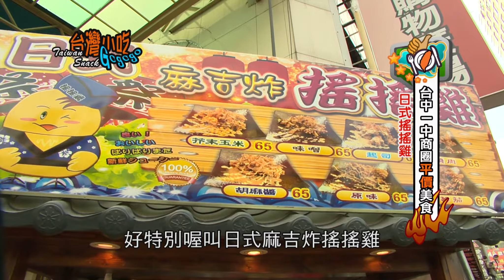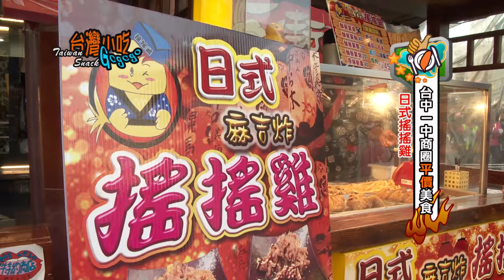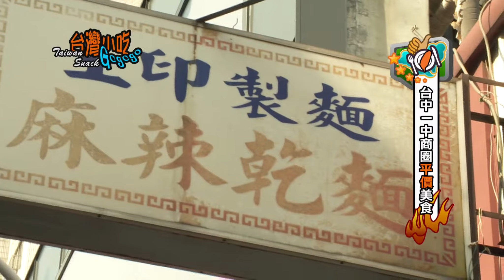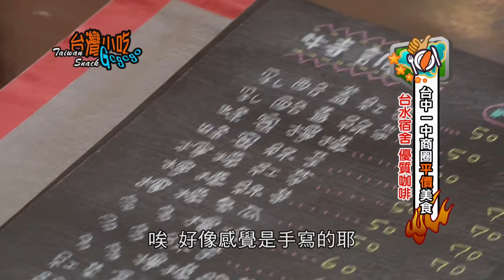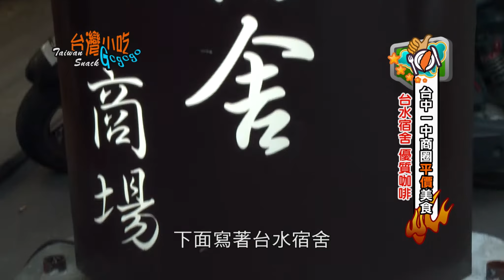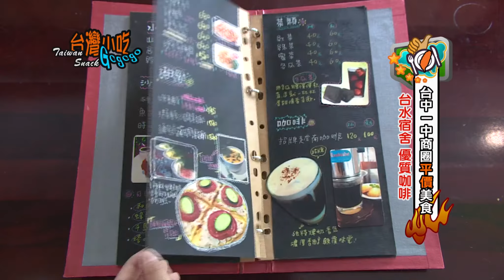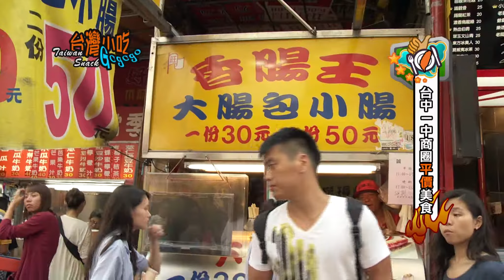Taiwan Snack GoGoGo (TV SHOW)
a FIFTH DIMENSION MEDIA Original Production